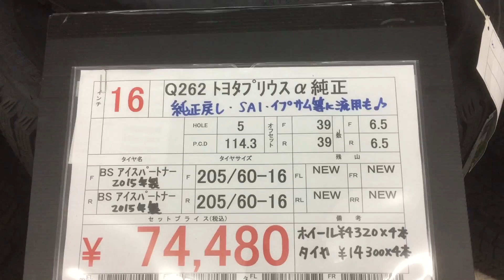トヨタプリウスα純正１６インチ！ ブリヂストン アイスパートナー205/60Ｒ16 純正戻し・ＳＡＩ・イプサム等に！ 宇都宮店 太田店 宇都宮本店 ホイール修理 修正リペア タイヤプリンター 栃木